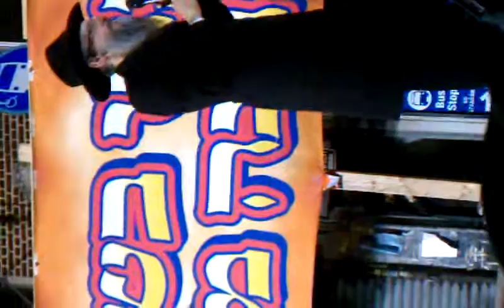avraham fried succot 2013 BP